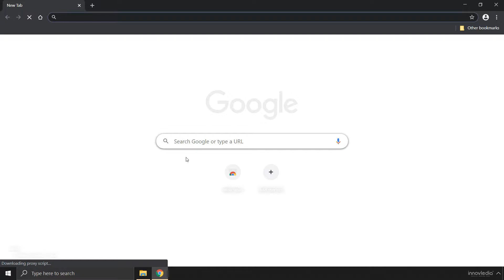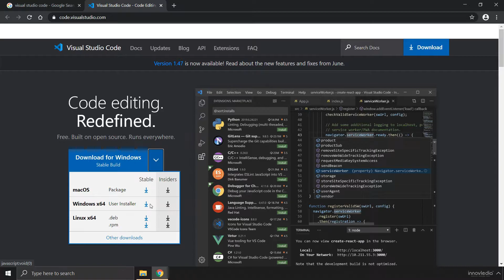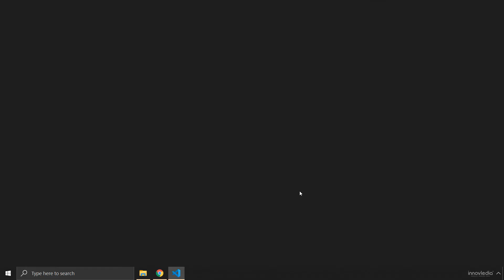Visual Studio Code - Download and Install - Step-by-Step Guide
In this video, you'll learn about how to download and install Microsoft Visual Studio Code on your computer.

By : Pradeep Kumar Singha